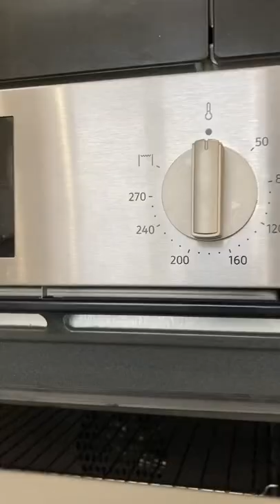How to clean your oven using a lemon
Make cleaning your oven easy with just 1 lemon 🍋✅